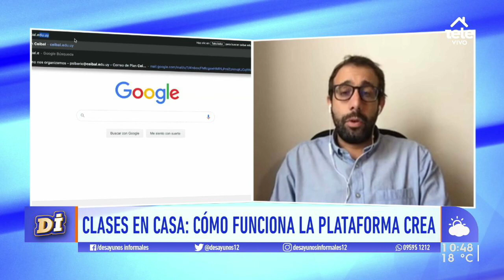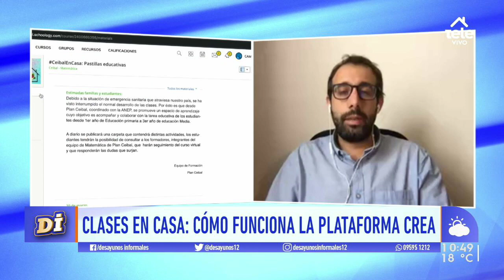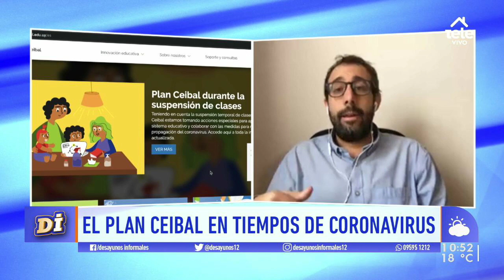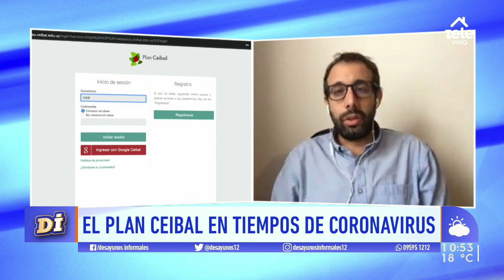El Ceibal trabaja en las clases en casa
Leandro Folgar, presidente del Plan Ceibal, contó cómo se están aplicando las videoclases para niños y universitarios.